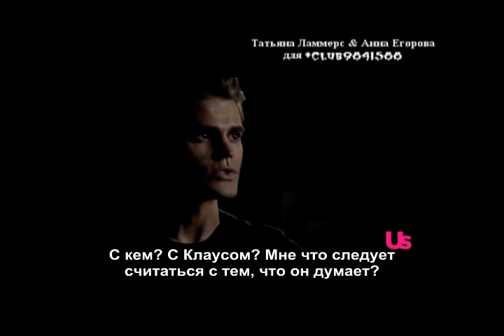The Vampire Diaries Webclip 3x01 2 The Birthday SUB RUS